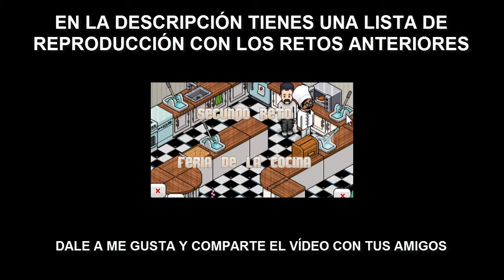HABBO | Feria de la cocina | RETO 4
¡¡LEE LA DESCRIPCIÓN!! =D

Gracias por visualizar este vídeo, te lo agradezco mucho ;)